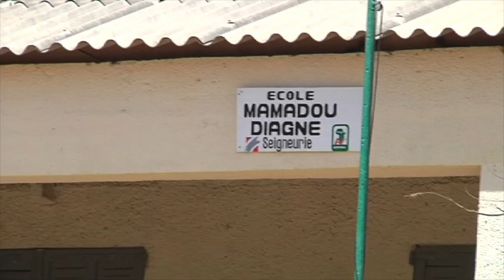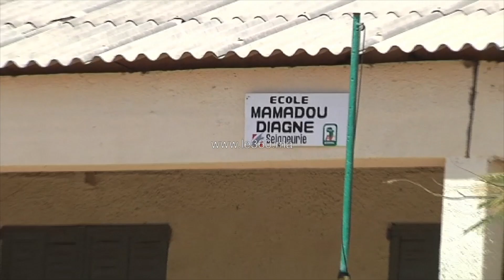Face à la situation politique, les écoles fermées pour une semaine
Dans un communiqué conjoint, les ministères de l’éducation nationale et de la formation professionnelle ont fait savoir que les écoles resteront fermées du 08 au 15 mars en raison de la situation politique tendue au Sénégal.